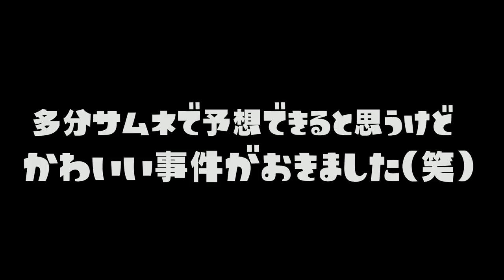体験版から始めたウデマエがCの初心者イカちゃんがガチマのルールをまちがえていて可愛いかったｗ【スプラトゥーン２】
【総集編】スプラ２のステージに色んな模様を描いてをしてオシャレにする

。 PURPLE
　　　　　　　　　　　　　　　　敬称略